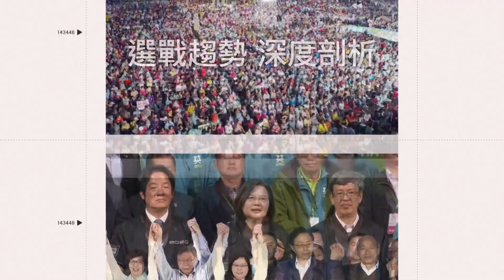直擊／蘇姿丰 電腦展後直奔文華東方晚宴！笑喊：我今天很好 和粉絲拍照│94看新聞